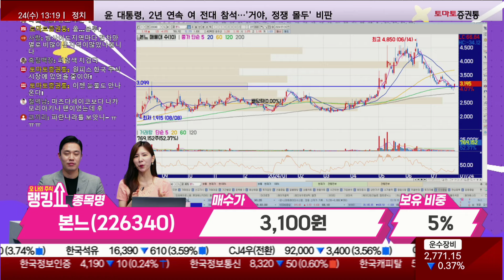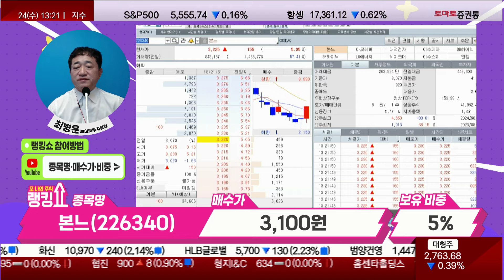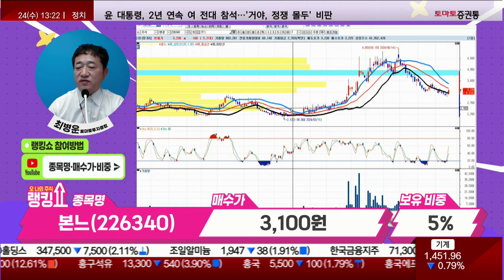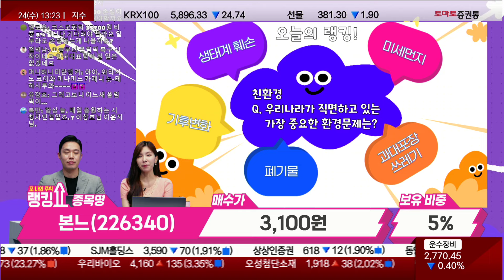최병운 전문가의 진단! '본느' [랭킹쇼, 오 나의 주식]